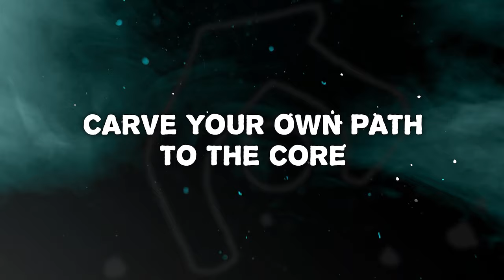Overhaul - Launch Trailer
Overhaul is a rogue-lite puzzle game that combines fast-paced action and quick logical thinking. As Ikalee, venture deep into the abandoned Power Plant to bring the power back to your village. A place that has now been taken over by hostile and mysterious life forms.

Bread Panda is a small indie studio from a pack of French pals working on games that are worth your time.

Follow us over there to stay in touch with us!